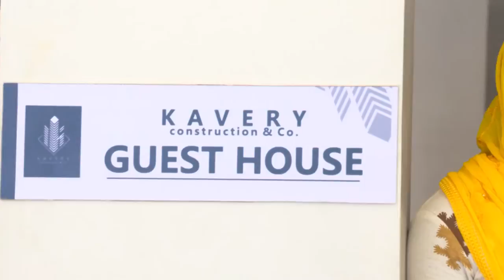STAR BHARYA 801 TD 11 02 19